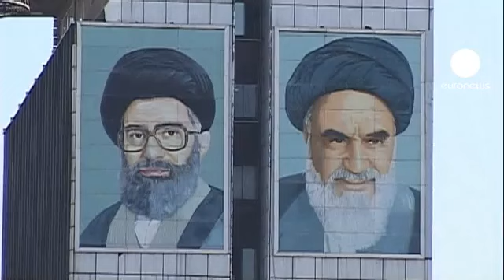Iran dismisses threat of EU oil sanctions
Iran is not worried by EU moves to ban its oil imports and insists it will survive them as it has other Western sanctions.

Those comments were made by Foreign Minister Ali Akbar Salehi in a joint press conference in Tehran on Thursday with his Turkish counterpart Ahmet Davutoglu.

"Iran, with divine assistance, has always been ready to counter such hostile actions and we are not concerned at all about the sanctions," Salehi said.